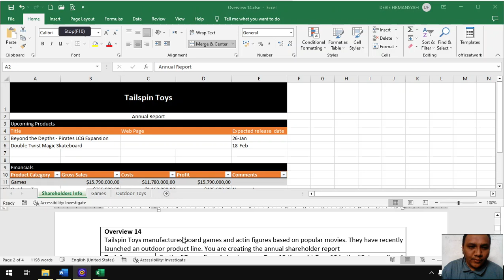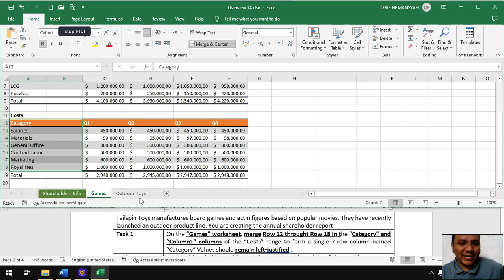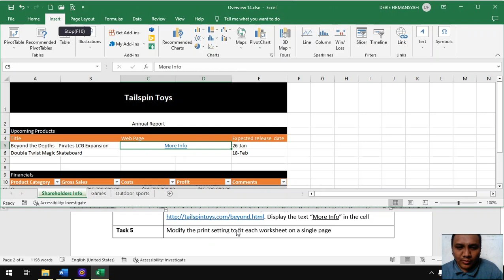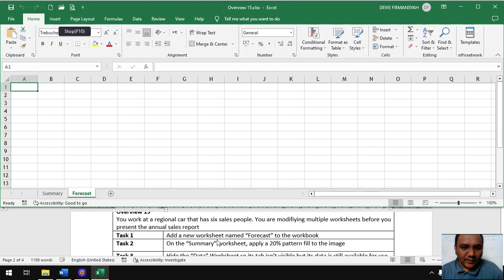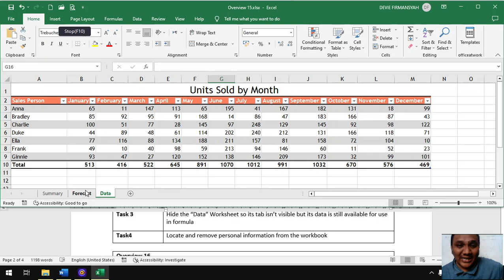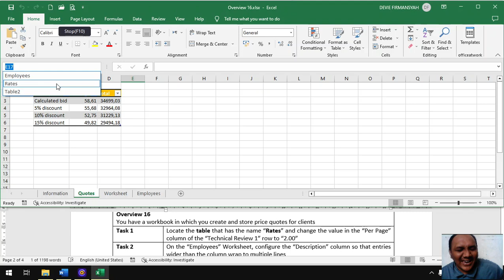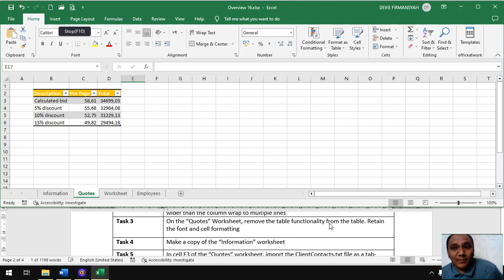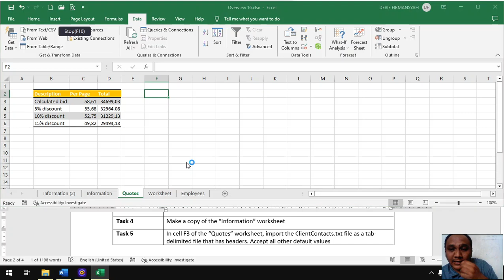Penjelasan Pengerjaan Overview 14 - 16 Ujian MOS EXCL